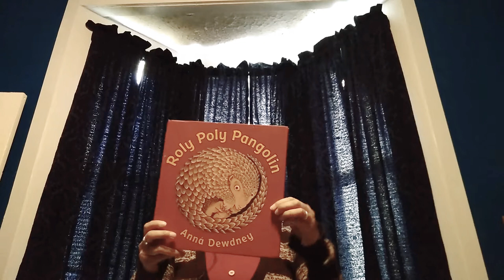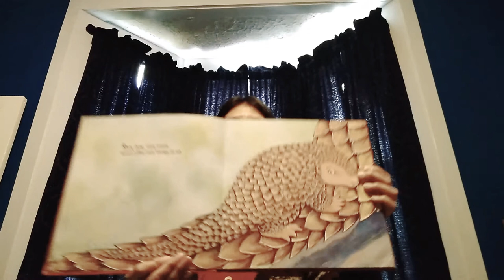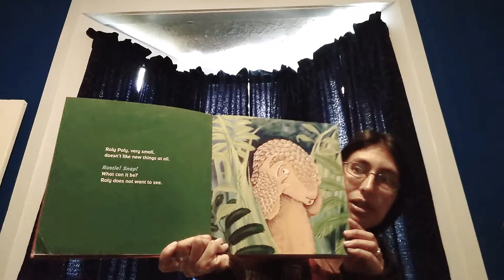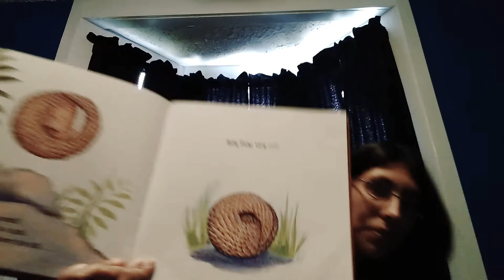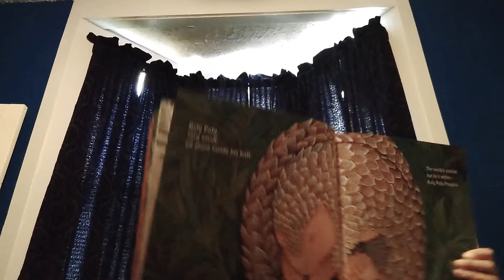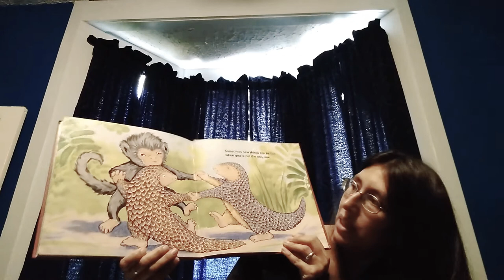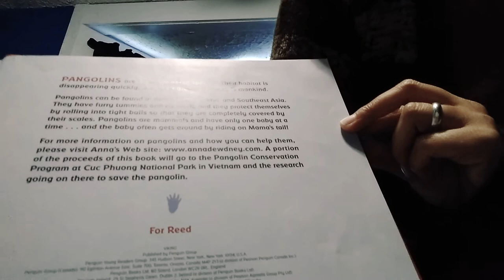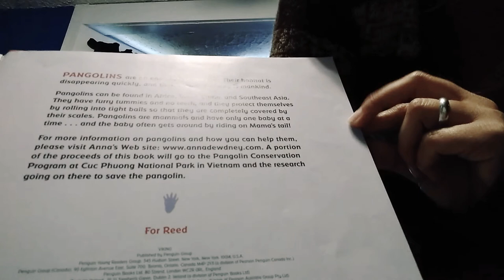Rolly Poly Pangolin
Rolly Polly Pangolin, read aloud by Ms. Julia. For educational use only.